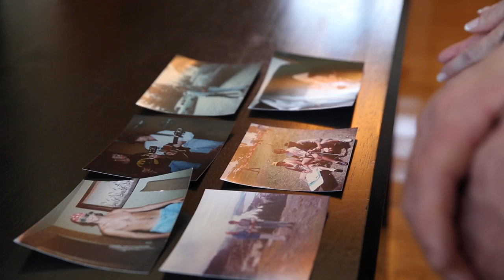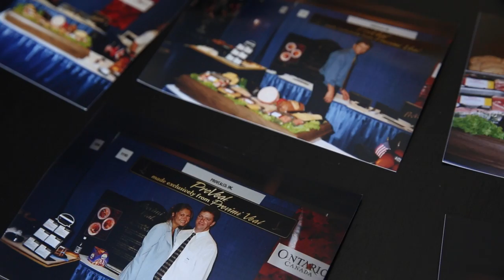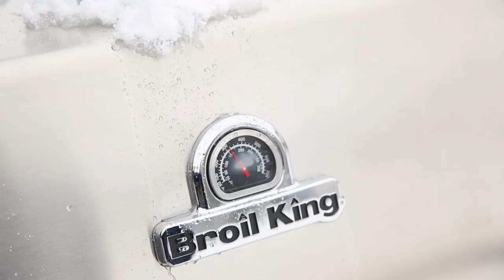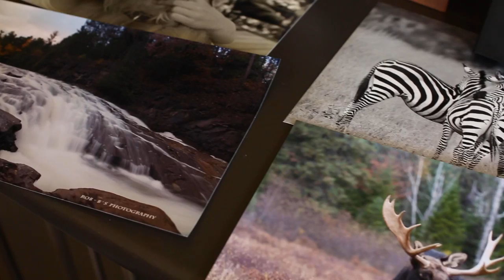Rob Brady - We Are Broil King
He’s been a trusted local butcher for over 20 years. His main goal has always been quality, both in the meats he sells and the service he provides.

“When I started the business in 1999, my main focus was quality. The small butcher shops, there’s not as many of us around now, but it’s important that that face behind the counter is there and has the knowledge.”

Rob also knows the importance of cooking on a premium grill, to bring out the best flavours in his meat. “If you’re going to be buying quality meat, you’ve got to use a quality grill. I’ve had my Keg for a long time, and it’s still working amazing.“

Thousands of Broil King® owners are telling their stories.  Now it’s your turn.

Check out more stories like Rob's on the Broil King BBQ Channel.